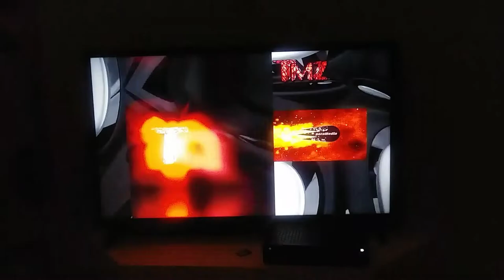TMZ Credits City's Suite Derairger Piore